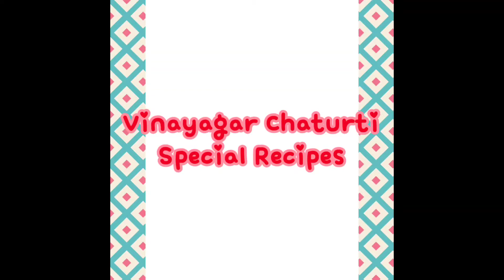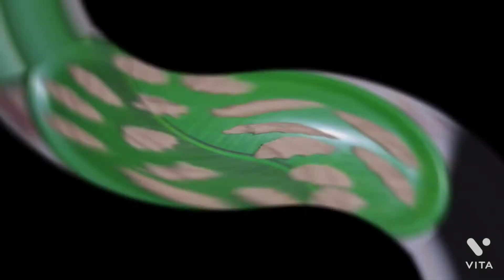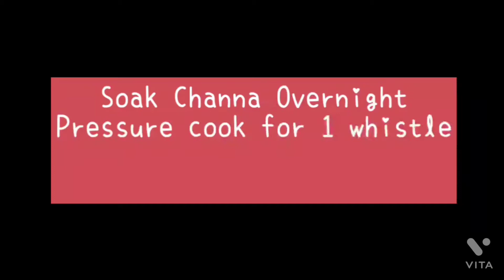Vinayagar Chaturti Special Recipes - Ganesh Chaturthi Recipes - Simple recipes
Hello Everybody!

Wishing you all a very happy Vinayagar Chaturti 😊

Here is a video comprising of 4 super easy special recipes for Vinayagar Chaturti.

Happy Cooking 😍